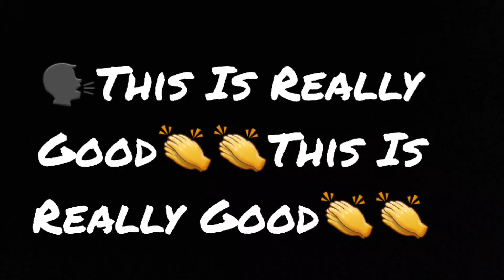A Dog Will Look Down When He's Done Wrong. A Snake Will Look You Right In Your Eyes.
AEW Dynamite Go Home Show for AEW Full Gear. Hangman Page trusts Kenny Omega and pays heavily. Kingston and CM Punk continue heated feud and Bryan Danielson in action.